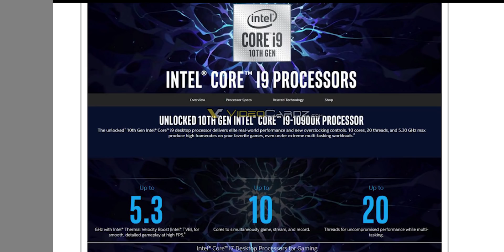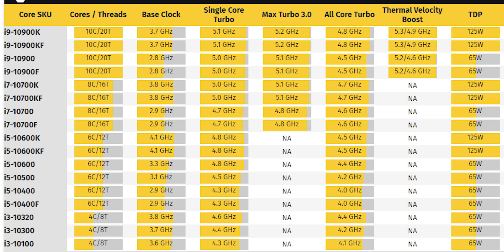Finally!! Z490 coming this month [Hindi]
In today's video we will talk about Budget CPUs and upcoming 10th gen comet lake CPUs

Review Units were provided by  .Video is not sponsored and no review direction was provided by any of the Brand. I was free to do anything with the samples.

My Specs-

2 ( BUY 2 )
3 ( BUY 2 )

2TB x2 HDD